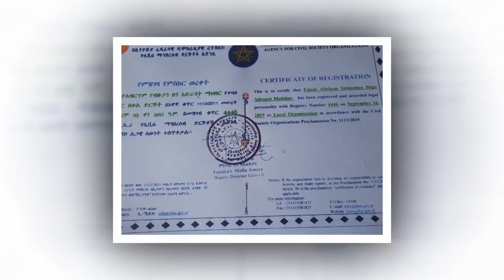ልትድን ትወዳለህ ? ክፍል 2 በ Memehir Gmeskel